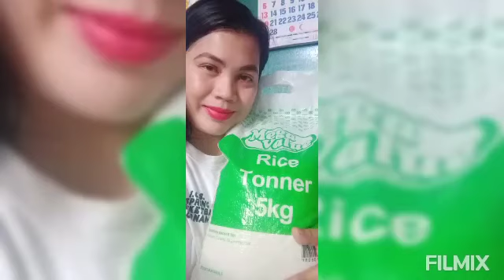Thank You Sa Foodpack||Triple Vloggers